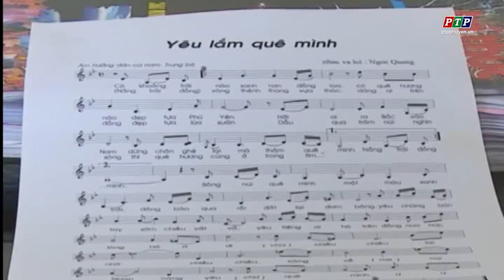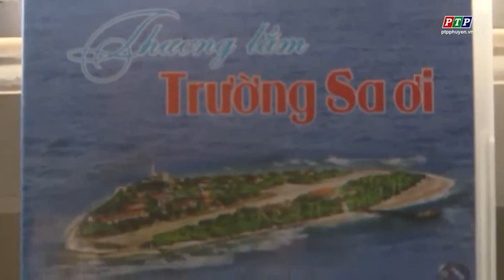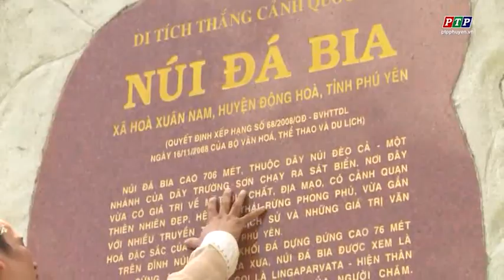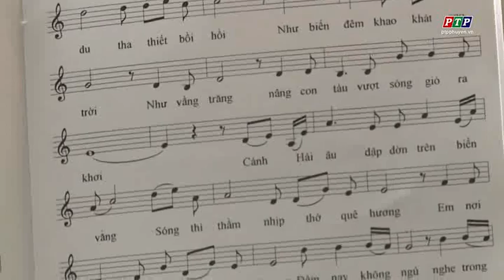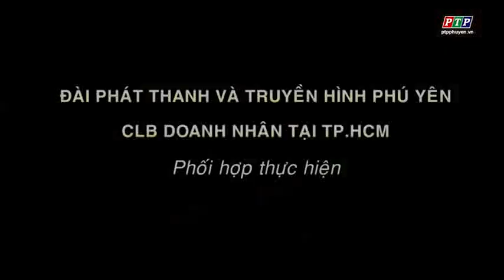Chuyên mục NGƯỜI PHÚ YÊN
Mời các bạn nghe và đăng ký ủng hộ kênh âm nhạc của Ngọc Quang nhé !                                                                                                                                                                     ( Bấm vào đường link bên dưới của từng bài để xem video )